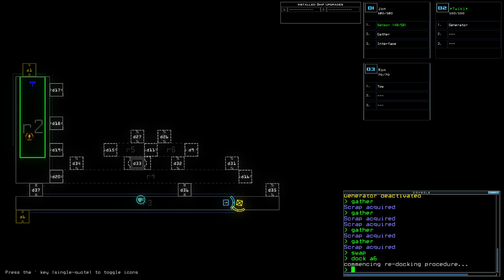Duskers Daily 7/29/2018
Dress rehearsal for hell!

Drones:
Jon 120
Twiki 100
Ron 70